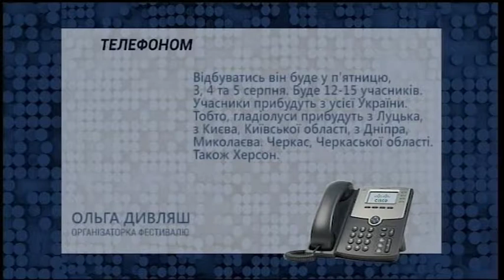03.08.2018. Новини. 08:30